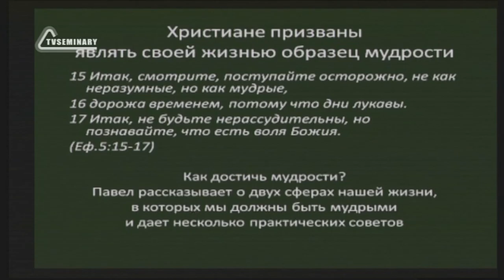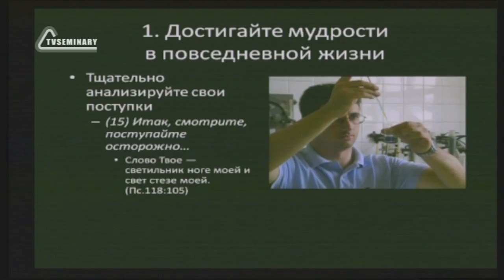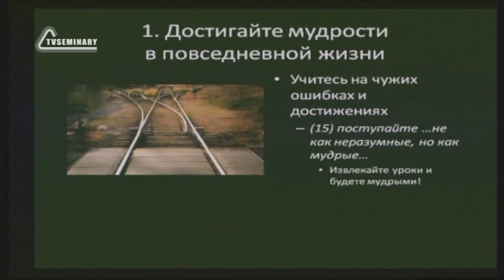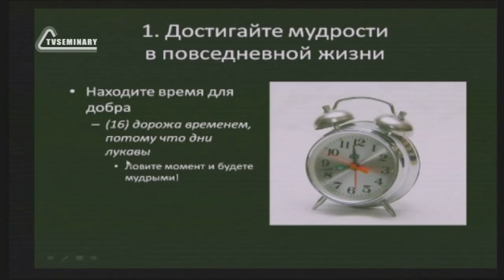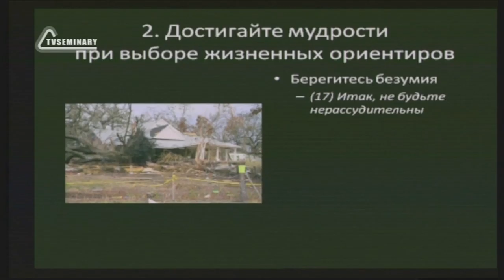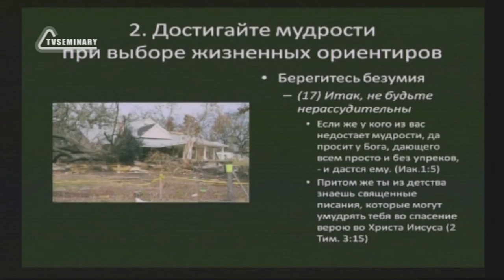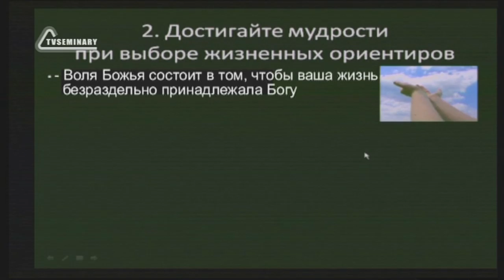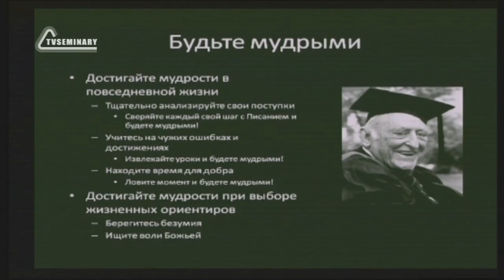SM010 Rus 17 Как стать мудрым